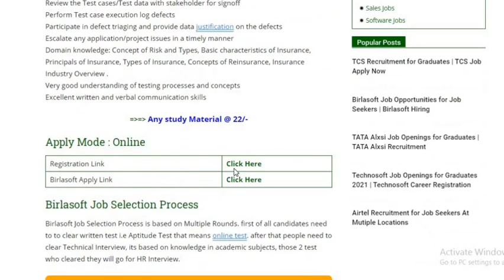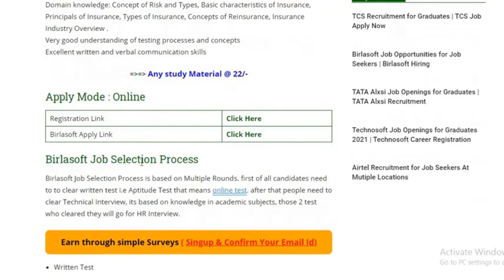Birlasoft Job Opportunities for Job Seekers